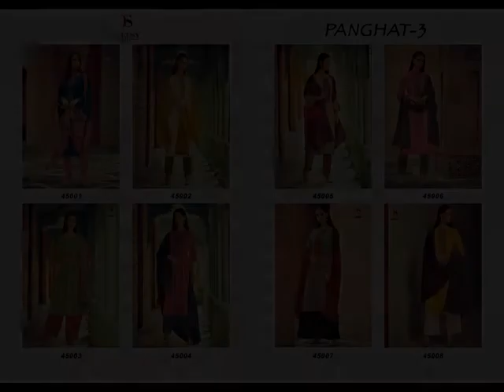BUNDLE OF 8 WHOLESALE SALWAR SUIT PANGHAT VOL 3 BY DEEPSY SUIT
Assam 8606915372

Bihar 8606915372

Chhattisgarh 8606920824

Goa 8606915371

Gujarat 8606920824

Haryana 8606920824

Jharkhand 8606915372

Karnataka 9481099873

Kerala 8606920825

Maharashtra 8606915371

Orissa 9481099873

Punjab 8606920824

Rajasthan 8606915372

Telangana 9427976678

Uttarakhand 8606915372